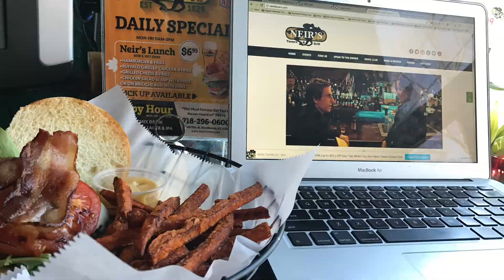Your Lunch is Served. Lets Eat!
Have You Had Yet? Lunch is Served at Historic Neirs Tavern

Here at one of the oldest bars in the Country we love serving you!

Located deep in Queens, NYC and tucked away in Woodhaven it is truly a gem once you get here!

So Lunch is Served!